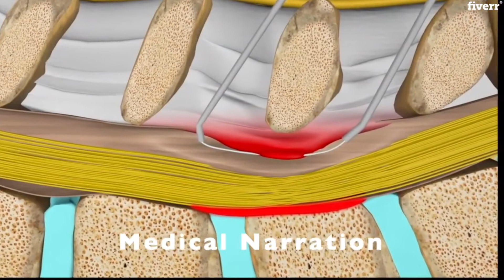I will Record a Trustworthy, Amazing Male American Voice Over That Will impress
You want a Voiceover that is as professional as you are, without first auditioning hundreds of amateurs. You have my commitment to bring a premium level of skill to your project, making you stand out.

Message me to say "Hi", and tell me what you need.

New to Fiver? I'll help you navigate.

*See FAQ re:Full Broadcast & Commercial Rights
100's of pros, like you, have benefited from my talent, skills & dedication to customer satisfaction, like top brands: Walmart, Boeing, Coca-Cola, US Air Force, more!

Lightning Fast Turnaround - Most weekday orders done by 4pm ET.
1000s of Corporate, Industrial & Product Videos ,TV Commercials Radio Ads Promo PSA eLearning Phone On-Hold IVR Telephony
Specialize in Technical, Medical, Science & Scientific narration
High-end studio & gear
Unique, natural, authentic friendly warm trustworthy authoritative funny quirky voice that will help you stand out above the rest.
Top Rated Seller - I worked hard for this!
Fiverr PRO Verified - This is my profession and I'm good at it!
Top Buyer - Tens of thousands spent on Fiverr. Lots of time in your shoes.

High word counts (i.e. eLearning )
A/video Production
Foreign langua